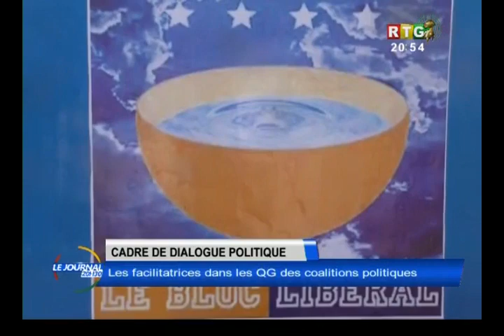cadre de dialogue politique en Guinée ,les facilitatrices dans les QG des coalitions politiques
cadre de dialogue politique en Guinée ,les  facilitatrices dans les  QG des coalitions politiques  JOURNAL DE 20H30 DU 07 OCTOBRE 2022    RTG